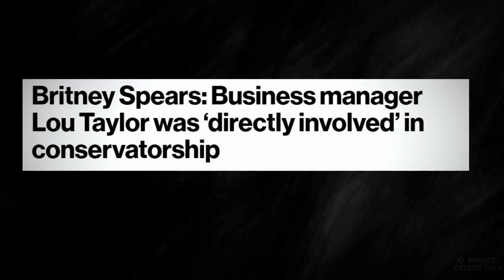Kim K IS DONE: Kim Kardashian LINKED to Diddy's Crimes| HIDDDEN Lou Taylor Connections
Recent revelations have sent shockwaves through the entertainment industry, linking Kim Kardashian to some dark secrets involving Diddy and Jay-Z. The latest reports suggest that during a raid on Diddy’s mansion, authorities uncovered incriminating footage that might implicate Kim in some troubling activities. The timing is suspicious—just a day before the raid, Kim unfollowed Diddy on Instagram, raising eyebrows and sparking wild conspiracy theories.

🔥 Don't miss the drama! Watch how Blake Lively could ruin 4 major brands in 30 days!